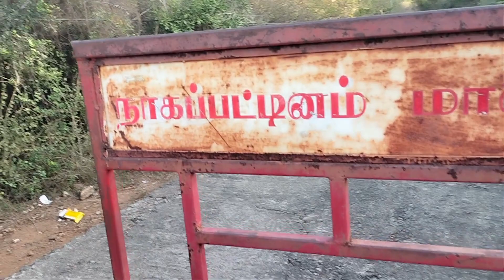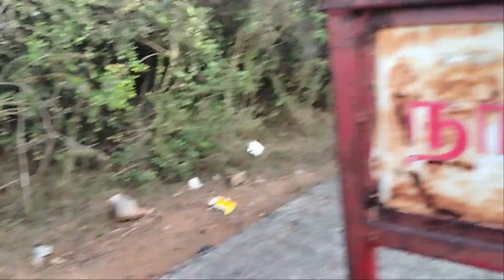TRECKING PERUNGALATHUR HILL/பெருங்களத்தூர் அருகில் ஒரு அழகிய மலை | Best place for Walking